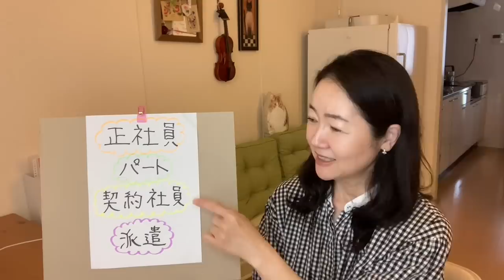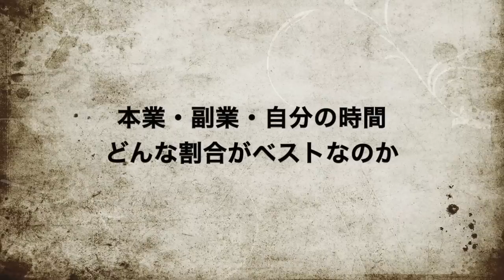お金か時間か 本業/副業／自由時間 一番理想的な割合は？ ベストな働き方を探す５４歳 正社員１ヶ月経過で思うこと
いつもご視聴有難うございます。正社員になり１ヶ月、「時間」について悩むようになりました。様々な働き方がある今、どのような働き方が自分にベストなのか、まだまだこれから探すつもりです。悔いのない人生を終えるために。